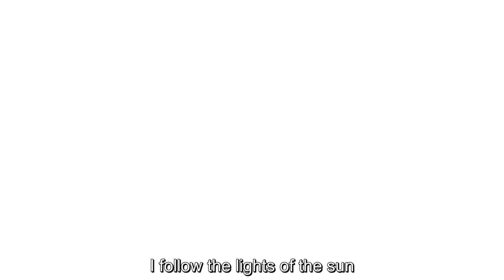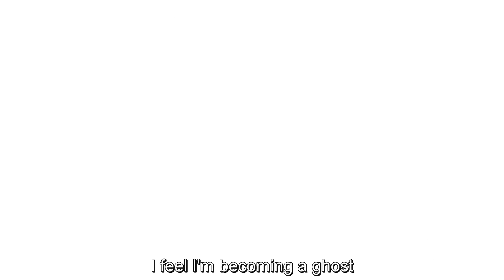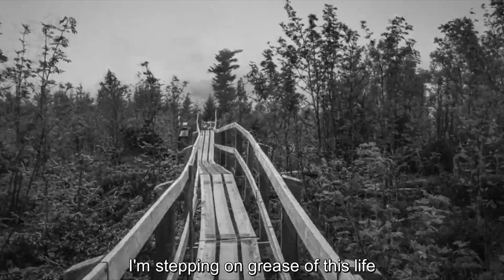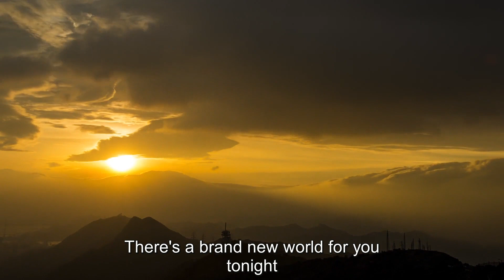Démis - Brand New World (New Song 2019)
My new song I produced for my next album. I'ts metaphorically about death and rebirth: the destruction of the ego (death) and starting to see the world from a new different point of view (rebirth) (Lyrics in the video)

Pexels videos are by Tom Fisk, Oleg Magni, Donatello Trisolino, Naveen Sita, Felix Mittermeier, Coverr, Martin Portas, Kelly Lacy, Vimeo and Pixabay